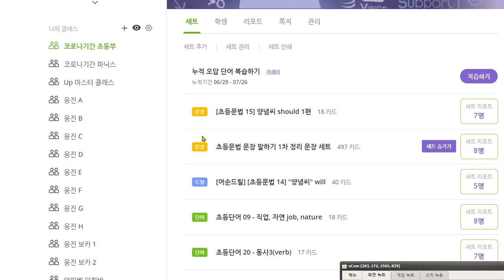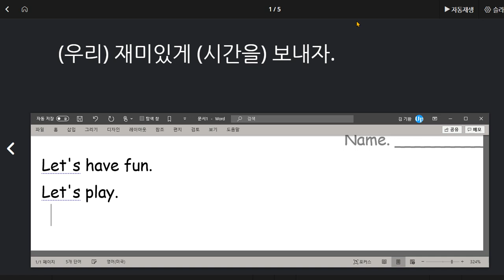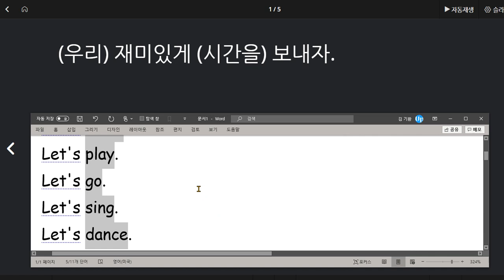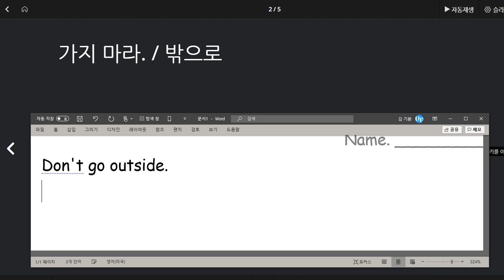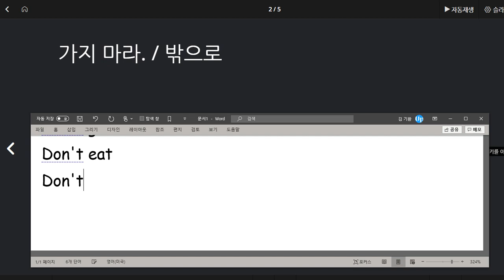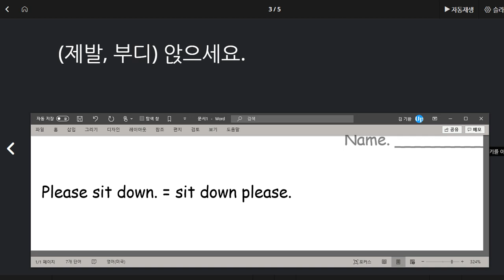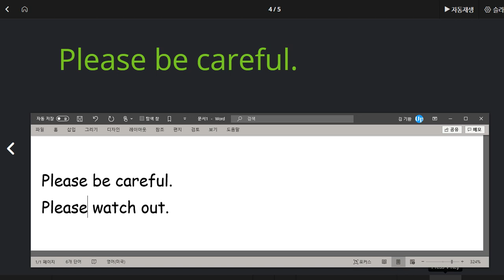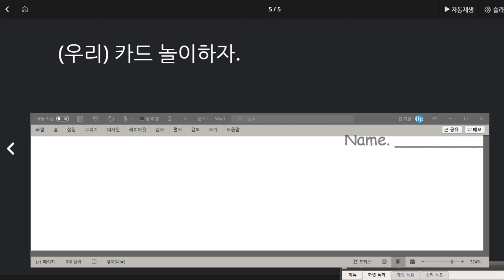권성모 2020 07 31 칭찬 명령문에 대한 기본 개념 수업 하였음